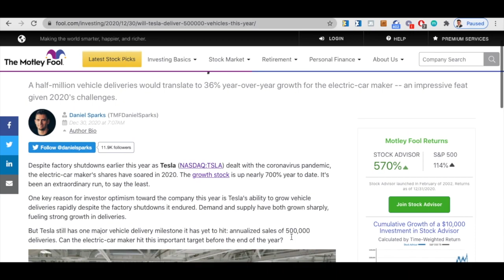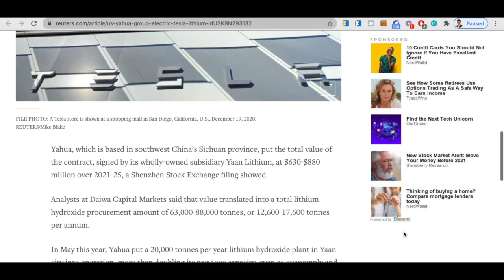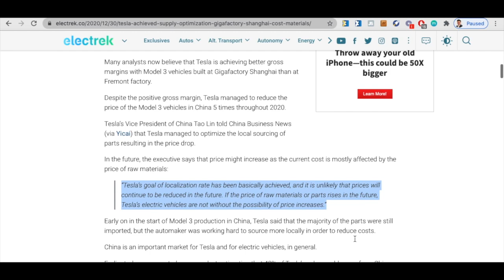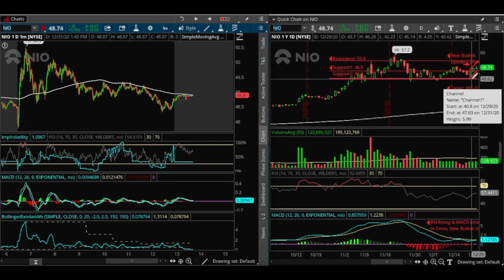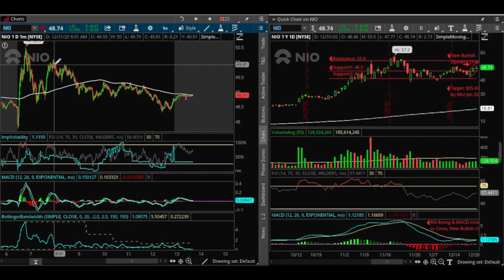TSLA & NIO Huge Breakout in 2021?! News and Price Predictions.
Tesla & Nio had a Blowout Year! TSLA had over 750% gains while NIO had over 1,100% gains. Will they continue their BULLISH run in 2021?

Find out why TSLA and NIO will have a HUGE BREAKOUT in January, 2021. News coverage of Tesla delivering record breaking 500,000 vehicles to close out 2020; 5 year deal with Yahua to lock-in its lithium supply chain; expansion into India Market and Gigafactory Shanghai achieving supply optimization. Conclusion with Price prediction and if TSLA is a BUY?

NIO was ranked ahead of Tesla by JD Power for its EV quality and its expansion plan. Price prediction and if NIO is a BUY?

0:00 Introduction
1:20 Tesla to Deliver 500,000 EVs to end 2020
1:55 Securing Lithium supply with Yahua (5 year deal)
2:42 Tesla to Enter India Market in 2021
4:00 Tesla Gigafactory Shanghai Achieved Supply Optimization
5:05 TSLA stock Performance & Price Predictions
5:53 NIO Ranked Ahead of Tesla in Quality by JD Powers
6:13 NIO stock Performance & Price Predictions
7:46 Is TSLA & NIO a BUY?